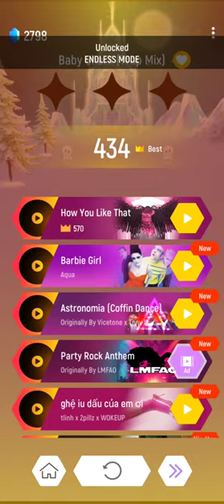Tiles Hop||Song:-Baby Shark||Gameplay||VZ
Dive into the rhythmic world of Tiles Hop with this non-commentary gameplay video! Immerse yourself in the captivating beats and visually stunning environments as we take on challenging levels and strive for the perfect hop. Whether you're a Tiles Hop enthusiast or a newcomer to the game, this video promises an engaging and entertaining experience.

Our intention is to share the joy and excitement of gameplay with fellow enthusiasts. We encourage viewers to support the developers and artists by purchasing or streaming the game and its soundtrack through official channels. Sit back, relax, and enjoy the immersive experience of Tiles Hop in this entertaining video. Remember, the real magic happens when you dive into the game yourself. All credits and rights for the game and music go to their rightful creators, and we appreciate their incredible work in bringing us this delightful gaming experience.

🕹️ Gameplay Highlights:

Seamless transitions through various levels.
Impressive jumps and perfectly timed taps.
Surprising twists and turns that keep the excitement high.
👀 Why Watch?

Relaxing and immersive gameplay without commentary.
Perfect for those who prefer to enjoy the game's audio and visuals.
Ideal background video for a chill gaming atmosphere.